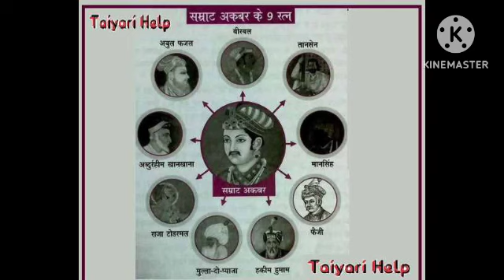अकबर और बीरबल की 10 मजेदार कहानियां | Story of Akbar and Birbal